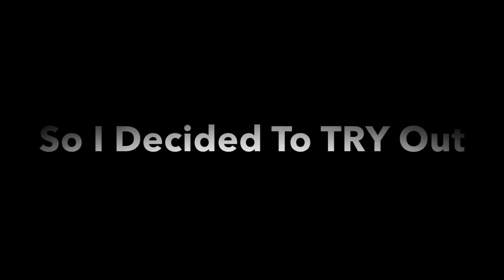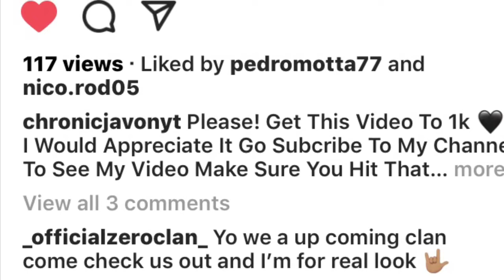First video (recruitment)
Hi xD

Chasing dreams